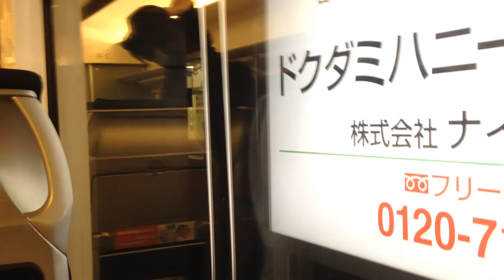スカイライナー 4号 車窓 成田空港(第2)→京成上野/ 成田スカイアクセス線 空港915発